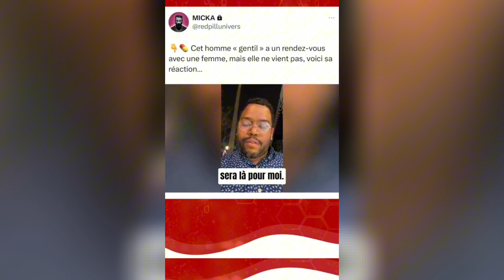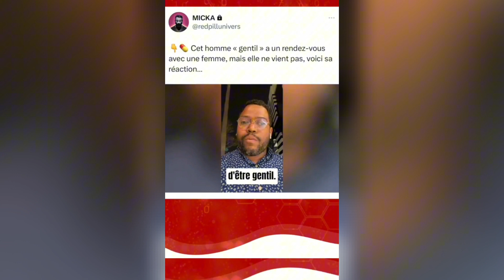Je veux une femme bien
Vouloir c'est bien... Mais avoir les moyens de ce que l'on veux, c'est mieux.